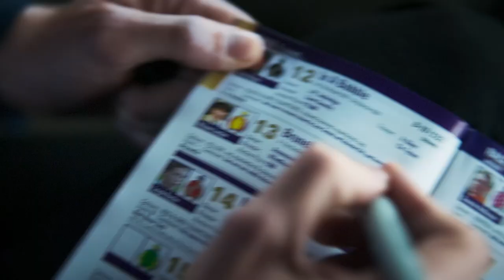Horse Racing Ireland - Every Racing Moment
A New TV ad from Horse Racing Ireland highlighting the excitement to be gained from a day at the races.